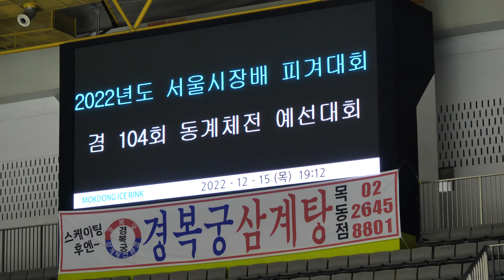2022-12-15 서울시장배 및 동계체육대회 예선ㅣB조 여고부 FS 1-2, 여대부 1-3, A조 남고부 1, 여대부1ㅣ심소이, 오애진,백금경,기권-이민지,박도현,김현겸,윤민서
심소이 Soi SHIM (So-i), 오애진 Aejin OH, 백금경 Kumgyung BAEK (Kum-Gyung), 기권-이민지 Minji LEE, 박도현 Dohyeon PARK (Do-hyun), 김현겸 Hyungyeom KIM, 윤민서 Min-Seo YOON

대회 2일차 쇼트프로그램, 프리스케이팅 플레이리스트 | Day 2.

2022 서울특별시장배 빙상경기대회(피겨)겸 제104회 전국동계체육대회 서울시 예선대회 | 2일차 |
(Sep 15. 2022) Seoul City Mayor's Cup Figure Skaitng 2022 & 104th (Korea) National Winter Sports Festival - Figure Skating 2023. Seoul City Qualifire | Day2 |

연맹 공지 2. 1일차 프로토콜. 2일차 경기순서 | Day 1. Judges Scores (Protocol) | Day 2. Starting Order

연맹 공지 3. 2일차 프로토콜. 3일차 경기순서 | Day 2. Judges Scores (Protocol) | Day 3. Starting Order